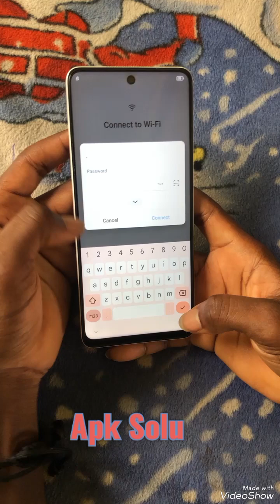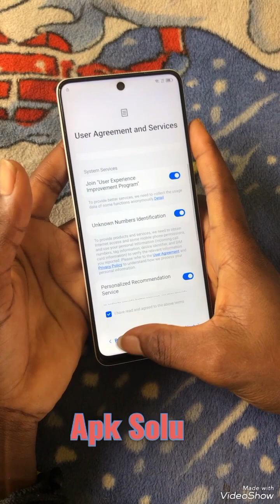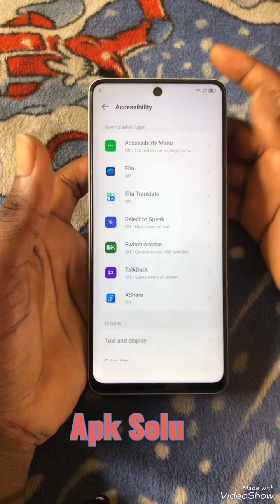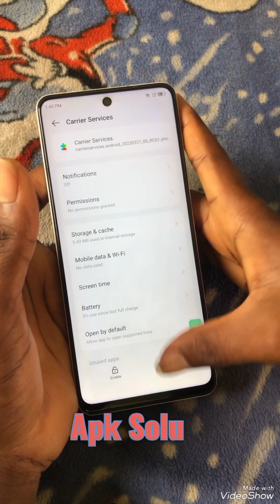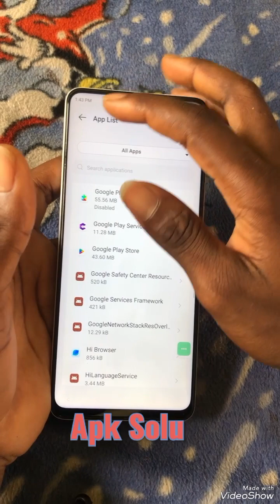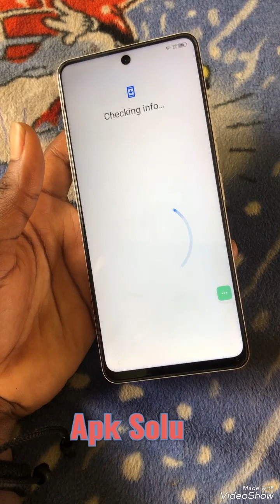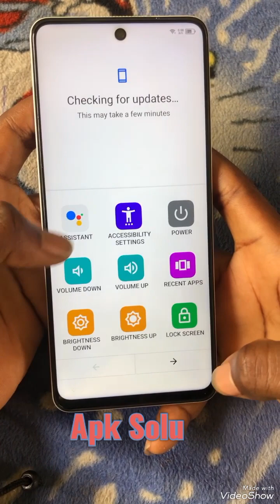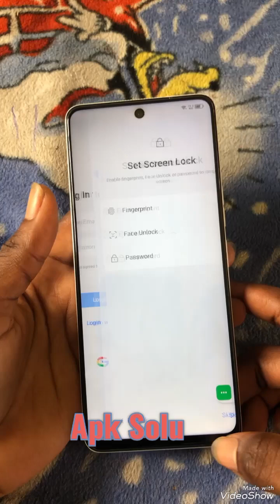Tecno Camon 19 pro FRP bypass: the ultimate guide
FRP Bypass Tecno Camon 19 Pro: Step-by-Step Guide

In this informative YouTube video, we provide a detailed tutorial on how to bypass the FRP (Factory Reset Protection) on the Tecno Camon 19 Pro. This popular smartphone security feature can sometimes cause issues for users who have forgotten their Google account login credentials, but fear not, as we have you covered with this easy-to-follow guide.

Our video begins by explaining what FRP is and why it is important for protecting your device from unauthorized access. We then go on to demonstrate the step-by-step process of bypassing FRP on the Tecno Camon 19 Pro, making it accessible once again without the need for a Google account login.

With clear and precise instructions, we guide viewers through the necessary steps, including accessing the device's settings, enabling developer options, and utilizing a combination of key presses to enter the device's recovery mode. From there, we walk viewers through the process of disabling FRP and resetting the device to factory settings, ensuring that they can regain access to their Tecno Camon 19 Pro without any hassle.

Throughout the video, we provide helpful tips and tricks to make the process as smooth and straightforward as possible. Whether you are a tech-savvy individual or a novice user, our tutorial is designed to be easily understood and implemented by anyone in need of FRP bypass assistance.

By the end of the video, viewers will have successfully bypassed FRP on their Tecno Camon 19 Pro and regained access to their device, all thanks to our comprehensive guide. So if you find yourself locked out of your smartphone due to the FRP security feature, look no further than our tutorial for the solution you need.

Don't let FRP stand in the way of using your Tecno Camon 19 Pro – watch our video today and unlock your device with ease.frpfrp bypass#Frp lock removal